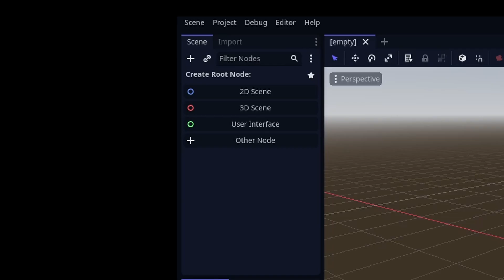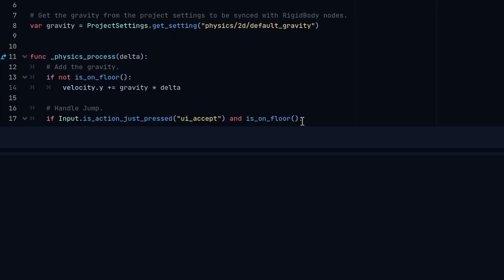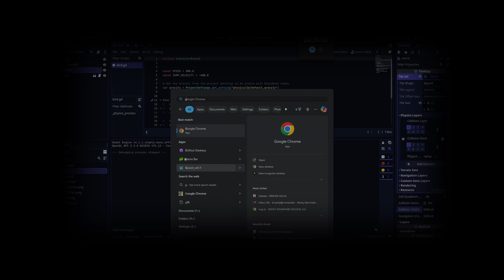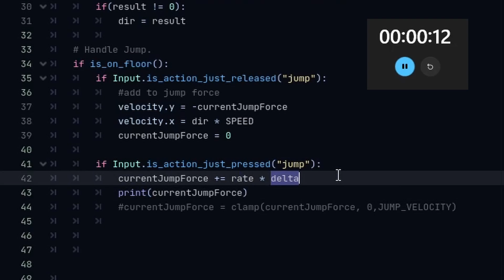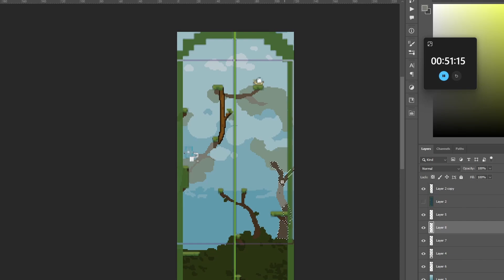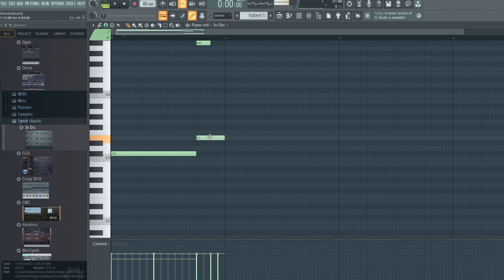How Long Does It Actually Take?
*at least one hour (usually) goes into making a game. Lots of game developers test their skills, whether in a game jam format or a self imposed challenge. In this video I set out to make a game in only 1 hour, and to add to the challenge I then have to finish the game and release it. (i need it to feel somewhat complete) It took me about 6-7 hours total from art to code to publishing. Join me as I make the game, tackle bugs, and polish it up. You can play the full game in your browser here:

Chapters
00:00 make the game
00:08 art
00:57 getting into godot
01:31 cooking
01:42 main mechanics
02:45 3 minutes left...
03:41 1 hour Final Product
04:05 hour 2
04:26 hour 3
04:49 hour 4-5
05:00 cooking pt.2
05:34 Final Product "Bird Game"
06:00 recap